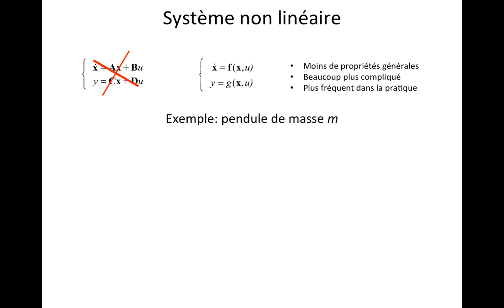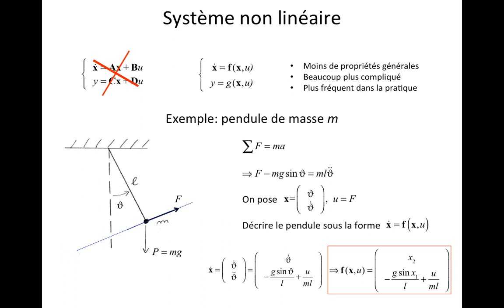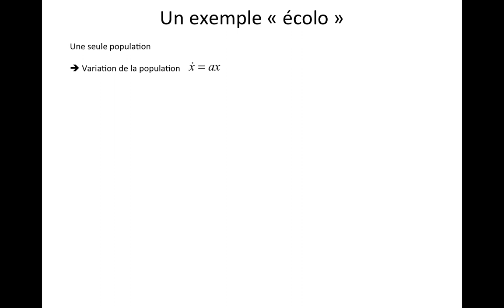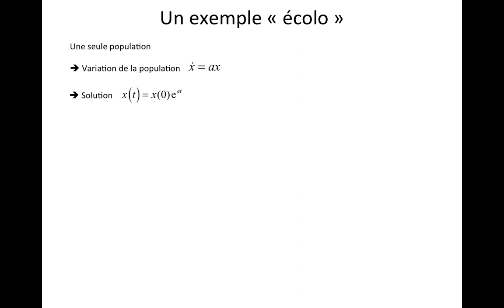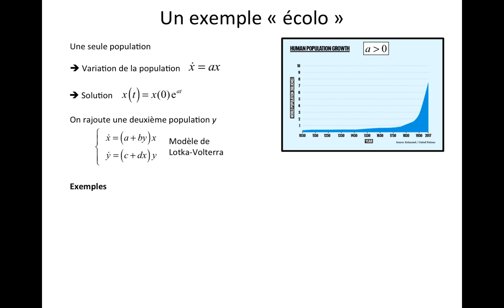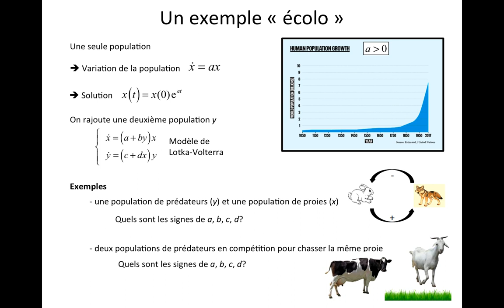Commande non linéaire 2/14